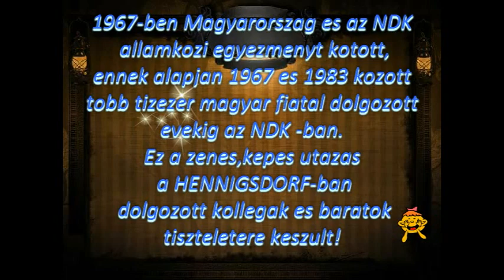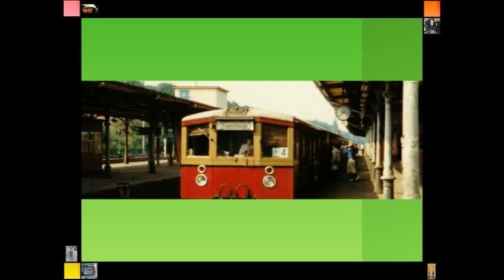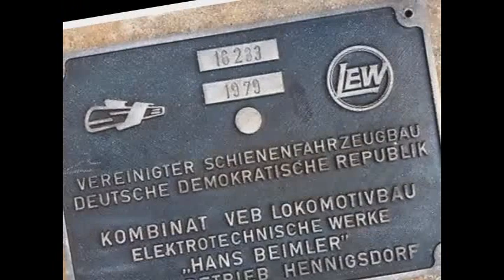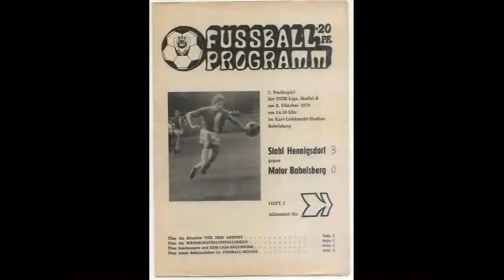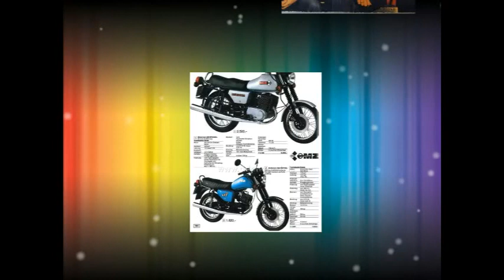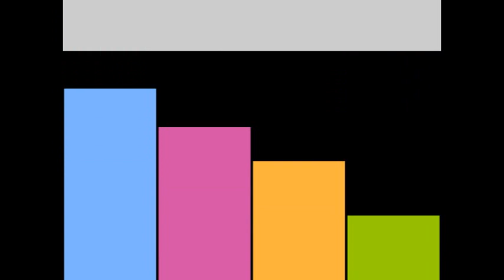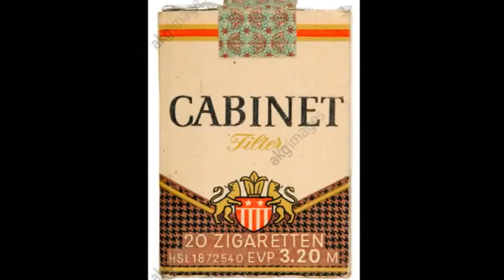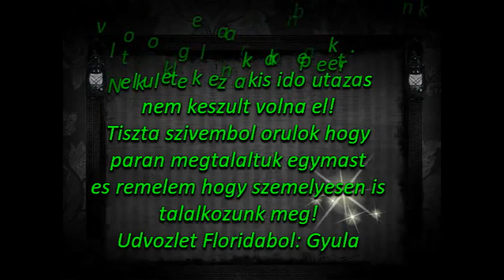NDK ban eltunk,dolgoztunk 1979 - 82 Gyula